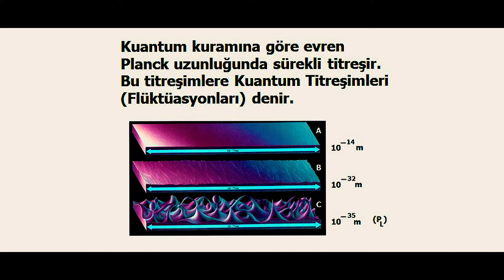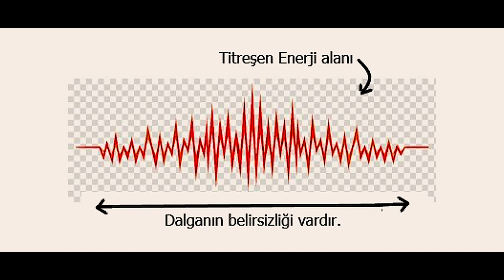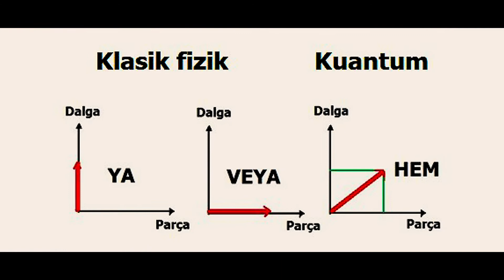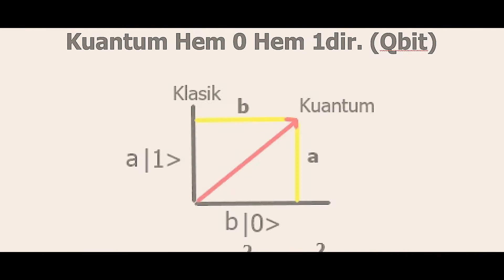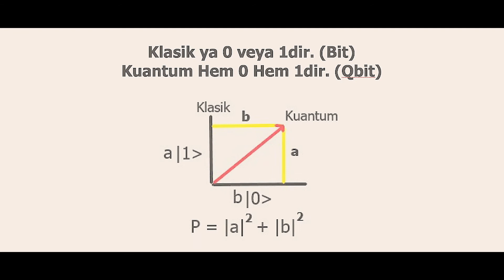Doç Dr Haluk Berkmen Bilim Ve Felsefe VIII (Belirsizlik kavramı)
Bu videoda belirlilik ve belirsizlik kavramlarını açıklıyorum.